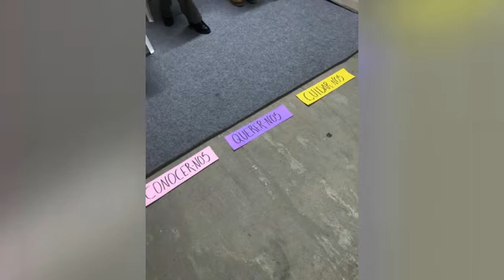DIEGO REICHEL – IGLESIA “HAY VIDA EN JESÚS”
REALIZARON EL TALLER “PARA CONOCERNOS, QUERERNOS Y CUIDARNOS”